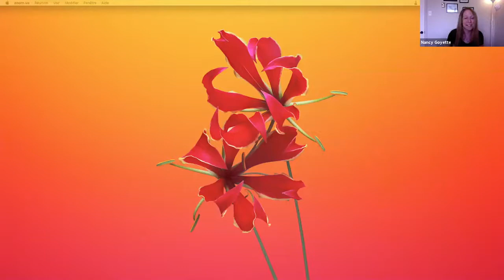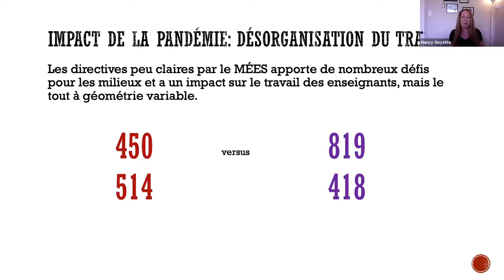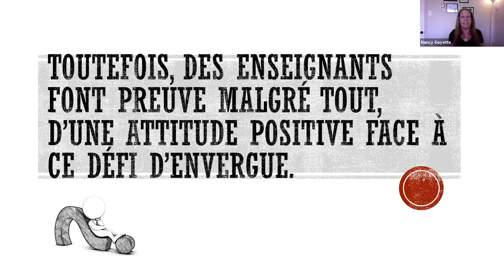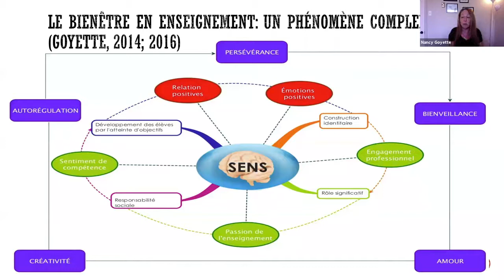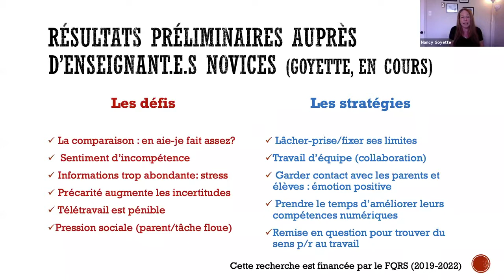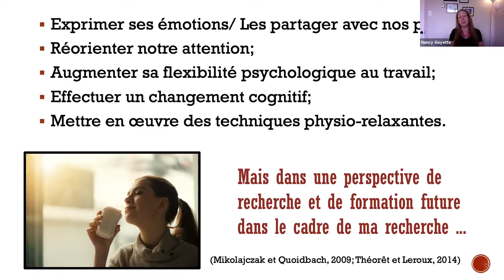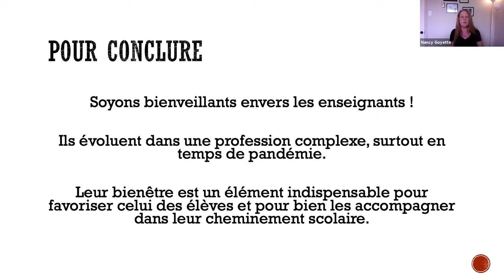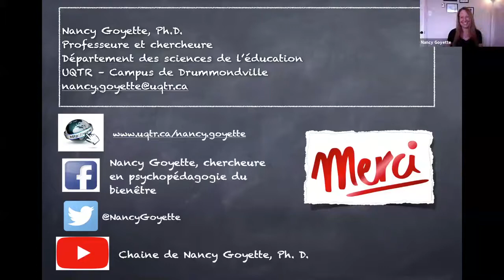Comment favoriser le bienêtre en enseignement en temps de pandémie?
Ce webinaire a été présenté le 2 juin 2020 dans le cadre d'une série de webinaire chapeauté par le Centre de recherche interuniversitaire sur la formation et la profession enseignante (CRIFPE).Nous remercions d'ailleurs le CRIFPE pour le montage et la permission de diffusion de cette vidéo. Pour plus d'information, n'hésitez pas à consulter le

Résumé: Le bienêtre en enseignement est un phénomène complexe dont le sens est l'élément central qui contribue au développement professionnel des enseignants. L'arrivée de la pandémie a bouleversé certains repères contribuant à leur santé psychologique au travail. Comment gérer les incertitudes, les émotions quotidiennes et reprendre le contrôle de sa vie professionnelle en faisant preuve d’une attitude positive ? Nous explorons certains moyens pour s'adapter à la situation et enrichir leur construction identitaire.

Bonne écoute!